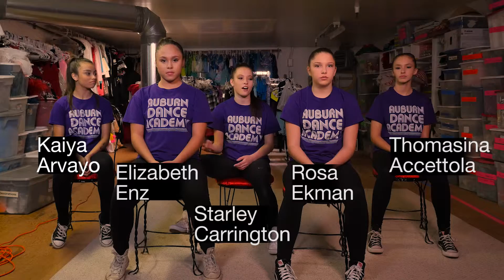Behind The Scenes: Auburn | High School Video Shoots | foundry10